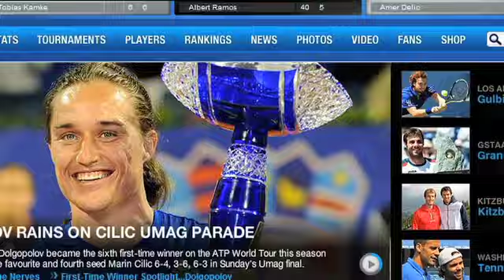Juan Carlos Ferrero Uncovered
In season 3, episode 30, ATP World Tour Uncovered profiles Spain's former World No. 1 Juan Carlos Ferrero.